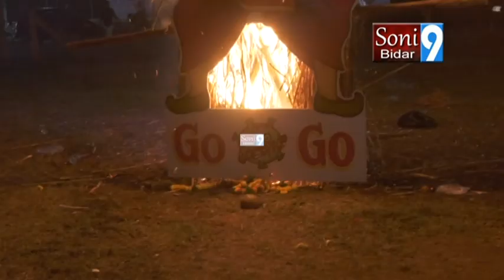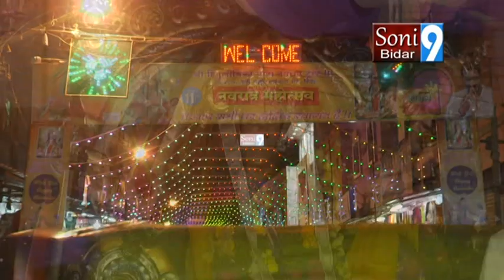SONY9NEWSBIDAR 16 10 2021